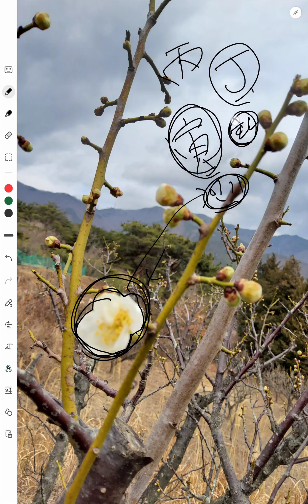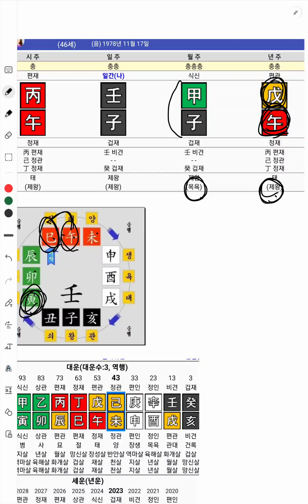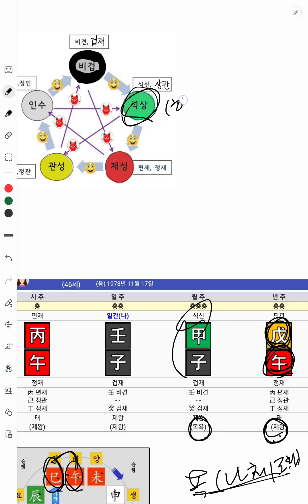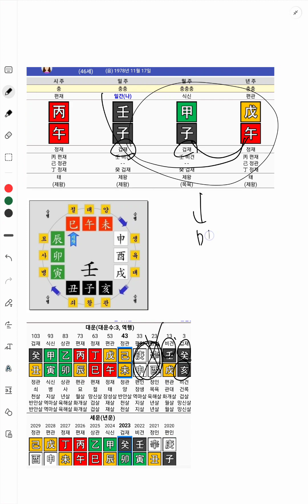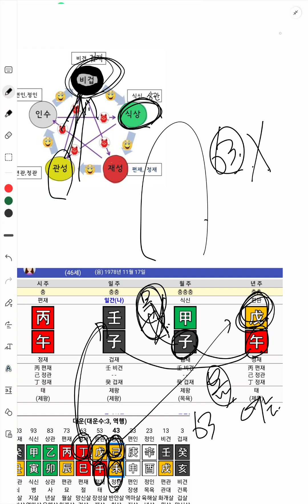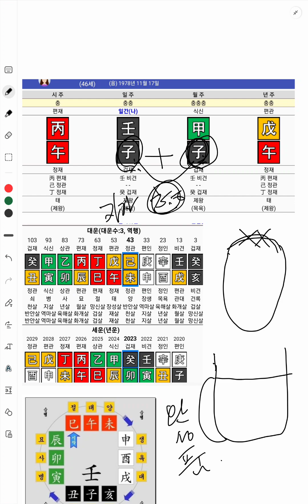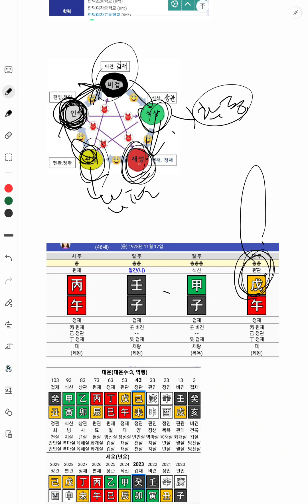박군 배우자, 한영의 도화살, 홍염살, 양인살이 사회적 활동가로 만드는 사주(자월생 임자일주)